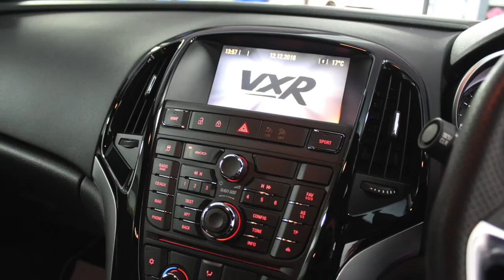Vauxhall GTC 2 0 VXR Offered For Sale RS Direct Bristol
Stunning One Owner From New With Just 9,000 Miles From New, Nice Spec As Follows, Adren Blue Metallic, Recaro Leather Heated Interior, Satellite Navigation, Aero Pack, 20Inch Alloys, 6 Speed Manual Gearbox, Auto Lights, Auto Wipers, Trip Computer, Infinity Music Upgrade, CD Player, Brembo Brakes, Remoe Locking, Superbly Maintained And Cared For, Full Service History, Usual Dealer Facilities Available